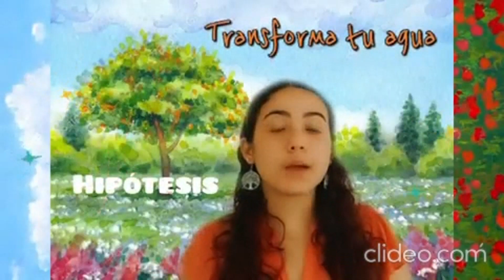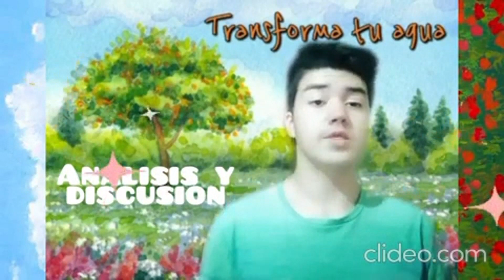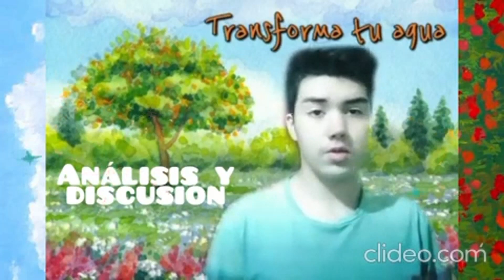¿Qué hacer o qué inventar para reducir el consumo innecesario de energía y agua en nuestro hogar?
Equipo conformado por: Daniela Alejandra Gutiérrez Álvarez, estudiante de 2° Medio A y Benjamin Ignacio Valenzuela Briones, estudiante de 2° Medio A. estudiantes del instituto Liceo Gabriela Mistral. El profesor tutor del proyecto es Fernando Jorquera, profesor de Química y Física, del Liceo Gabriela Mistral.